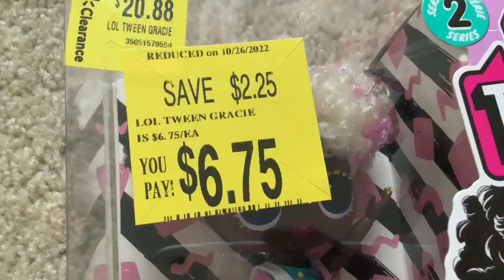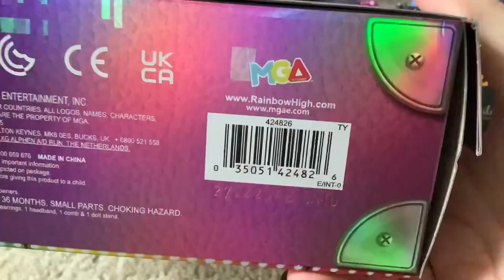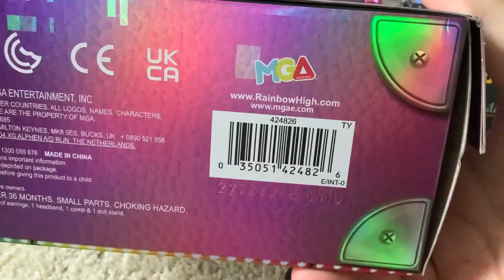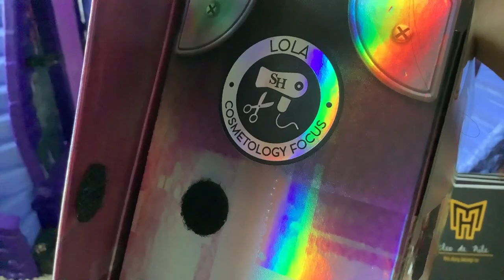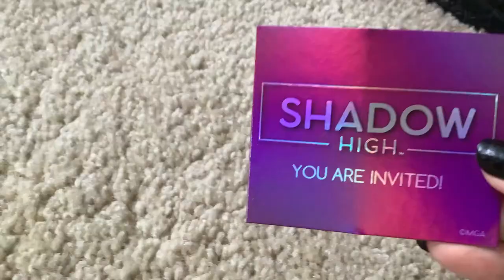SHADOW HIGH COSTUME BALL WERECAT LOLA WILDE DOLL REVIEW | Rainbow High unboxing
Lola is like shockingly gorgeous irl, I already knew I was in love with her face (the Lily eye mold gets me every time) but holy shit man she’s stunning
Also I was wrong bc Simone uses the same baby hair mold as Lola